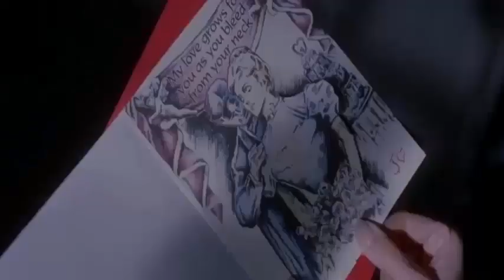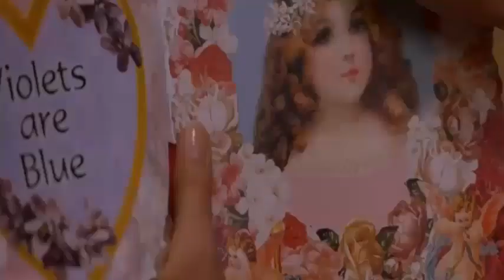52.Jeremy Melton (Top Horror Movie Killers Villains Antiheroes)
Being rejected humiliated beaten and judged without having done anything in his life there was only revenge, Jeremy Melton is in 42nd place.
52.Jeremy Melton
51.Dra. Lisa / Angela
50.Jack Torrance
49.Dr. Arthur Arden / Hans Grüper
48.La Garza
47.Cropsy
46.Miss Tori Black / Catherine Tramell
45.Dr. Philip K. Decker/Button Face
44.Henry Kane
43.Dra. Carla Lucero / Carla Lucero
42.Sister Mary Eunice McKee
41.Carla Duvall
40.Dracula
39.Mickey Altieri
38.Mark Hoffman
37.Flora
36.Alien
35.Catherine Tramell
34.Candyman
33.Jed Potter
32.The Devil
31.Chris O'Neill
30.Mrs. Debbie Salt Loomis
29.The Creeper
28.Donald Harris
27.Pinhead
26.Ash Williams
25.Jigsaw
24.Valerie Spiro
23.Chucky
22.William Billy Loomis
21.Angela Holmes
20.Donald Lawson
19.Baby Firefly
18. Ghostface
17.Damien Thorn
16.Alyce
15.Mike Santino
14.Antonio Frau
13 Thomas Reddman
12.Otis B. Driftwood
11.Maria Rossi
10.Regan Teresa MacNeil
9.Tamara Riley
8. Manuel Dyer
7.Dr. Herbert West
6.José Luis Calva Zepeda
5.Mary Mason
4.Dr. Oliver Thredson
3.Patrick Bateman
2.Hannibal Lecter
1.Leatherface
0.Michael Myers
-1.Jason Voorhees
Freddy Krueger